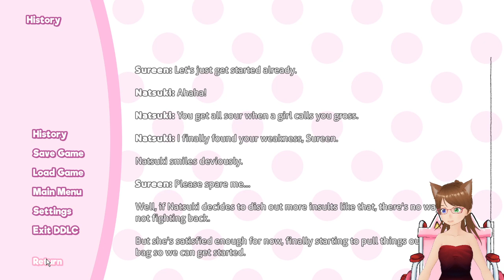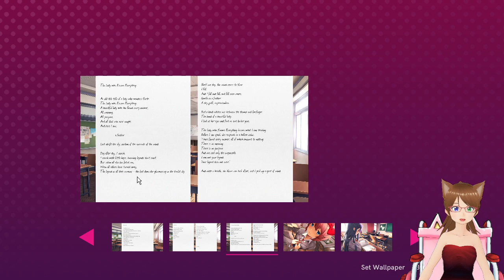Uh Oh, Everything Goes Wrong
Playing through Doki Doki Literature Club! Specifically the "Plus" version. Unfortunately, we have to do the main story to get to that stuff...